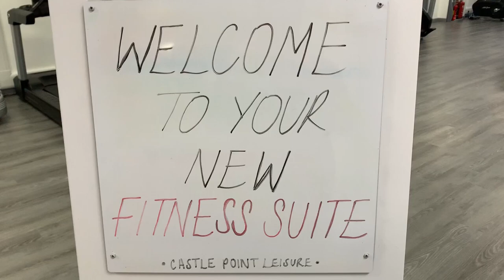WATERSIDE FARM LEISURE CENTRE’S FITNESS SUITE REFURBISHMENT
Walkthrough video of Waterside Farm Leisure Centre’s Fitness suite refurbishment